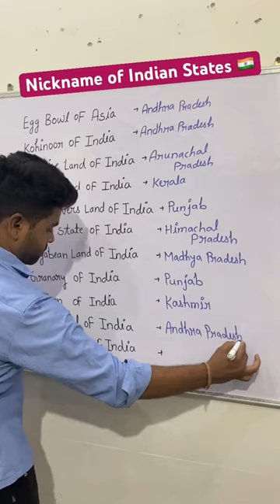Nickname of Indian States 🇮🇳 !!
About :-  es video me Maine  👉 “ Nickname of Indian States 🇮🇳 ! “ 👈   ke baare me bataya hai ..!!

Follow : Instagram Id -  ​​​⁠​⁠​⁠​⁠​​​⁠​⁠​⁠​⁠​⁠​⁠​​⁠​⁠ ​​​⁠@theknowledgeboard